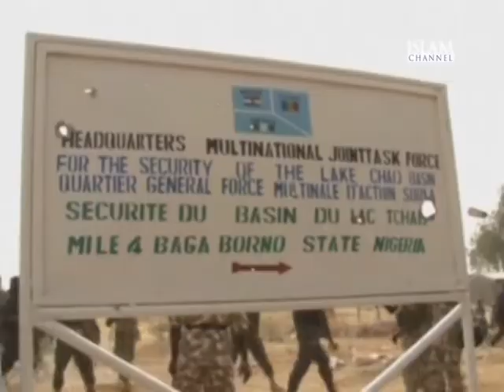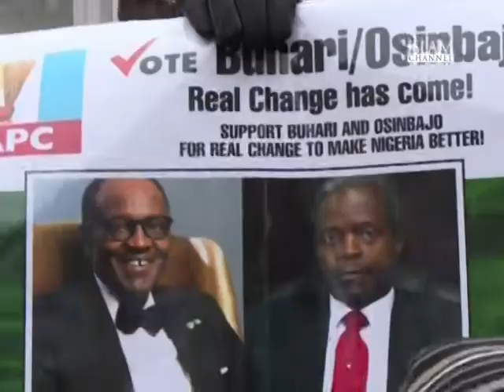The Report Episode 193 | Feature story - The fight against Boko Haram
After leaders at the African Union Summit last month in Ethiopia agreed to send a regional set of troops to fight the Boko Haram group in northeast of Nigeria, the group seemed to be in retreat. But bombings have still continued in urban centres showing that Boko Haram may not be as weakened as some suggest.Afzal Ahmed looks at the continuing chaos gripping the country.